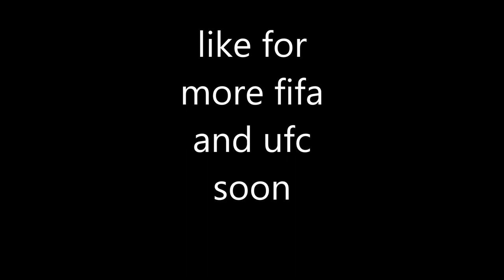fifa16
like for differnet gameplay new ufc coming and more nba2k16